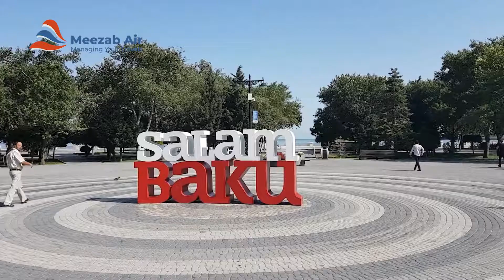A trip To baku Azerbaijan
short trip to baku